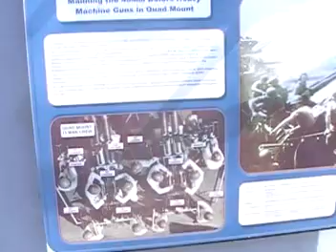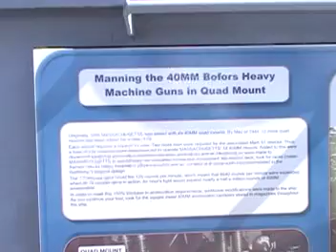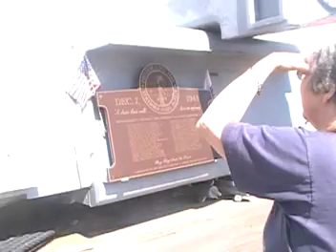Vacation 08 - On a Battleship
Tour of navy ship at Battleship Cove.